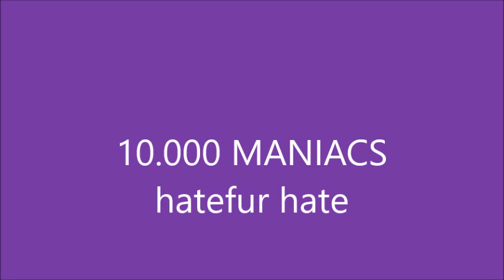10 000 MANIACS haterfur hate